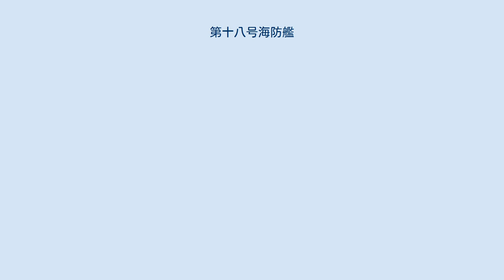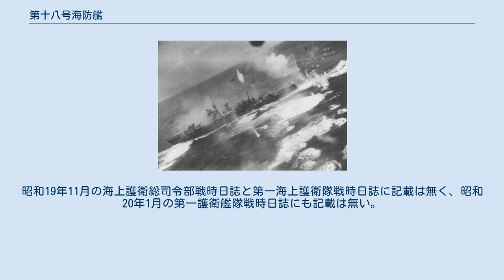第十八号海防艦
第十八号海防艦（だいじゅうはちごうかいぼうかん）は、日本海軍の海防艦。
第二号型海防艦（丁型）の9番艦。
船団護衛中に撃沈された。
 マル戦計画の海防艦丁、第2701号艦型の9番艦、仮称艦名第2709号艦として計画。
1943年11月1日、三菱重工業長崎造船所で建造番号954番船として仮称艦名第2710号艦、同第2711号艦、同第2712号艦と同時に起工。
12月22日、第十八号海防艦と命名されて第二号型海防艦の9番艦に定められ、本籍を佐世保鎮守府と仮定。
 1944年1月11日、第20号海防艦と同日に進水。
2月7日、艤装員事務所が長崎海軍監督官事務所内で事務を開始。
3月8日竣工し、艤装員事務所を撤去。
本籍を佐世保鎮守府に、役務を佐世保鎮守府警備海防艦にそれぞれ定められ、呉防備戦隊に編入。
基礎実力練成教育に従事。
 1944年4月18日、海上護衛総司令部第一海上護衛隊に編入。
20日、横須賀へ向け呉発。
21日、横須賀鎮守府作戦指揮下に編入。
22日、横須賀に到着し横須賀海軍工廠で工事を実施。
28日、東松七号船団（15隻）を護衛して東京湾発。
 5月6日、サイパン着。
17日、復航の4517船団を護衛してサイパン発。
24日、東京湾着。
同日、横須賀鎮守府作戦指揮を解かれ、第一海上護衛隊に復帰。
呉へ回航し、28日から31日まで呉海軍工廠で整備を行う。
 1944年6月1日、門司へ回航。
2日、ミ船団の一つのミ05船団（33隻）を護衛して門司発。
8日、中継地の基隆に寄港。
9日、基隆発。
10日、高雄止まりの船を護衛するためミ05船団から一旦分離。
同日高雄に寄港。
11日、ミ05船団と合同する7隻を護衛して高雄を出港し、同日ミ05船団と合同。
14日、被雷したまりふ丸を救難し、同日マニラ着。
18日、引き続きミ05船団を護衛してミリへ向けマニラ発。
23日、ミリ着。
25日、ミシ03船団を護衛してシンガポールへ向けミリ発。
31日、シンガポール着。
 7月4日、シミ05船団（10隻）を護衛してミリへ向けシンガポール発。
8日、ミリ着。
10日、ミ08船団（12隻）を護衛して内地へ向けミリ発。
16日、中継地のマニラに入港。
24日、引き続きミ08船団を護衛してマニラ発。
27日、中継地の高雄に入港。
30日、引き続きミ08船団を護衛して門司へ向け高雄発。
 8月1日、船団は基隆に避泊。
4日、基隆発。
7日、対潜掃蕩中に本艦は機関故障を起こしたため一旦那覇に寄港。
8日、那覇を出撃して対潜掃蕩を継続しつつ船団に追及。
11日、ミ08船団と合同。
13日、船団から分離して伊万里、次いで佐世保へ回航。
14日から22日まで、佐世保海軍工廠で主機の修理を行う。
23日、門司へ回航してミ17船団の編成を待つ。
27日、ミ17船団（15隻）を護衛して門司発。
 9月1日、ミ17船団は中継地の馬公に入港。
4日、引き続きミ17船団を護衛して馬公発。
途中アパリ、ラポッグ湾、サンフェルナンド、マジンロックを経由し、10日マニラに入港。
マニラ在泊中の12日、マモ03船団/ヒ72船団が潜水艦の攻撃により損害を出したため、本艦はマニラに入港してきた第10号海防艦、第20号海防艦とともに遭難者救助のため同日夕刻マニラを出撃し、遭難者を救助して15日海南島楡林に入港した。
16日、ヒ72船団第1分団を護衛して内地へ向け楡林発。
20日、船団がアメリカ陸軍機の空襲を受けたため、本艦は第11号海防艦とともに一旦馬公へ回航。
21日、救難のため単艦で馬公を出港。
23日、浅香丸を護衛して高雄に入港した。
25日、20日の空襲で損傷し航行不能となっていた御蔵を護衛するため高雄を出撃し、同日御蔵を護衛して馬公に入港した。
26日、高雄へ回航。
30日、ミ19船団（高雄出港時4隻）を護衛して高雄発。
途中アパリ、ラポッグ湾、サンフェルナンド、サンタクルスを経由して、10月7日マニラに入港。
 10月8日、引き続きミ19船団を護衛してマニラ発。
途中ギマラス等を経由して、17日ミリ着。
18日、ミリ発。
20日、バギットで船団と合同し21日まで護衛。
ミ19船団から分離後ミリへ回航し、23日ミリ着。
25日、ミリに退避してきたサマ13船団を護衛してミリ発。
途中ラブアン等を経由して、30日コロン湾に入港。
 11月1日、サマ13船団を護衛してマニラへ向けコロン湾...